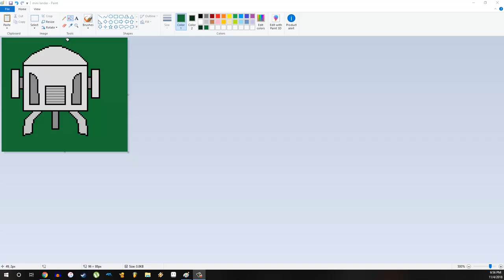Space Dungeon | drawing the Lander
time-lapse of me drawing the Lander Module